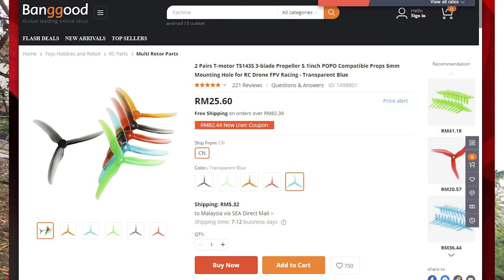FPV drone 166kmh max speed + DJI FPV drone impression [EN Subs]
This is 2nd time to do a speed test with the setup. English subtitles ready.
Later will do a speed test with different props, 5150 and 5155. Subs for to watch later.

Contents
00:00 Intro
00:38 Vlog explanation
01:29 Speed test
02:28 Vlog summary
03:49 DJI FPV drone impression
06:12 DJI FPV Crashes